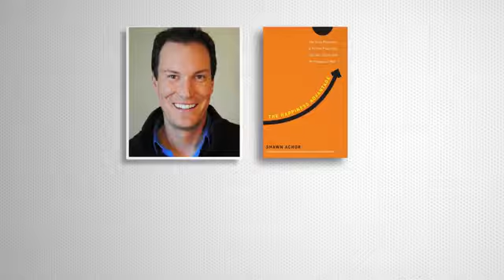100 Years of Innovation Celebrations - Shaklee Live 2015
The history of Shaklee is one of those stories that will make you shake your head and wonder how it survived 100 years. As most people who have own or had a leadership position in business knows it's not all wine and roses. The same holds true with Shaklee's roots. The Story of Dr Forrest C Shaklee's Legacy can be found

This August we will be celebrating 100 years of innovation Live in Cleveland. The video is an inside peek of what attendees will experience.